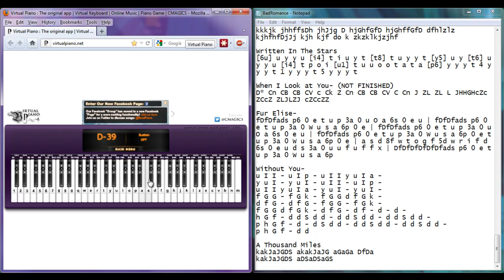Without You by Usher - Virtual Piano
Without You by Usher and David Guetta on the Virtual Piano.

VP Notes:
u I I - u I p - u I I y u I a -
y u I - y u I - u I I - u I p -
u I I y u I a - y u I - y u I -
f G G - f G k - f G G d f G k -
d f G - d f G - f G G - f G k -
f G G d f G k - d f G - d f - d - d -
h G f - d d S d d - d d S d d - d d S d d -
p h G f - d - d S d d - d d S d d - d d S d d -
p h G f - d d
Note:
Sorry for the inactivity, really busy with real life right now! I'm sorry, I'll try to upload more later on throughout the week!